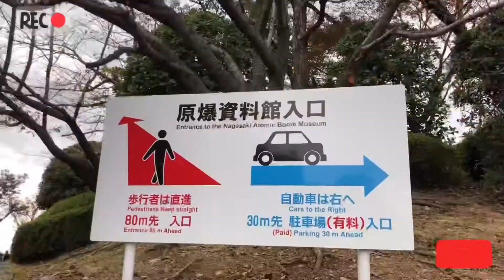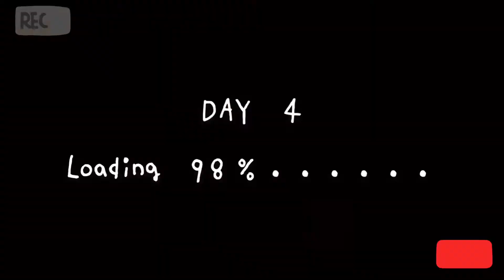维维安Vlog - 20191122 日本福冈 Day 3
想要记录生活里的小美好❤️

『PRODUCTION INFORMATION』

Filmed & edited : ViVi-AN moo (@V_vianMoo0216)